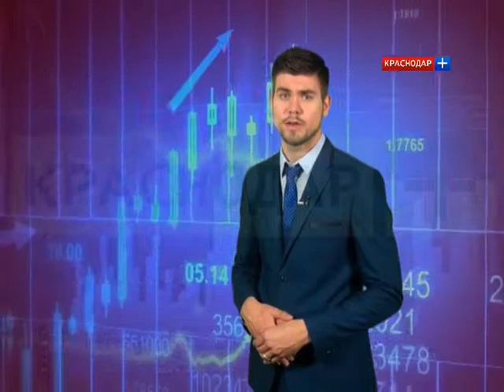Рубрика "Новости финансовых рынков" от 31.03.14